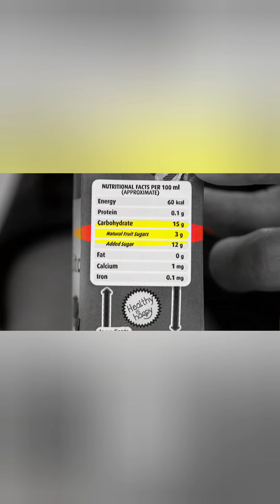amzing tools#household item